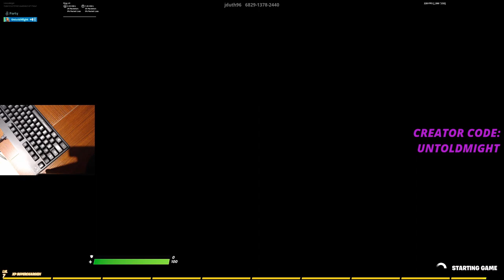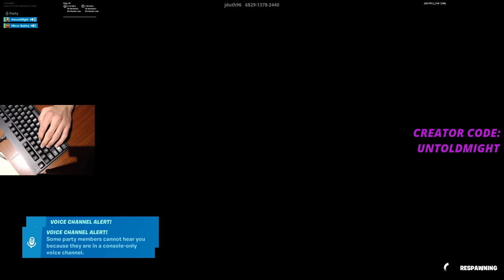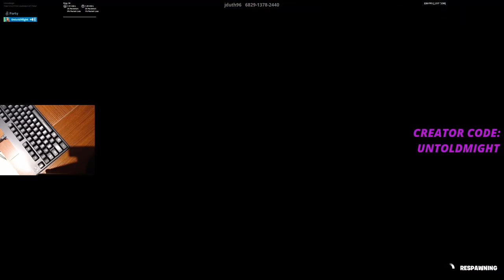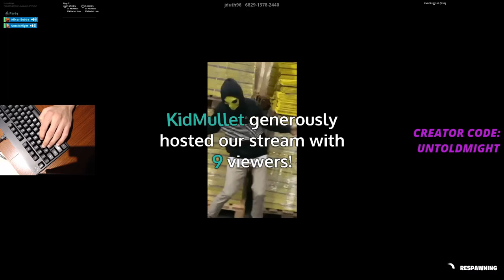I FINALLY Attempted the 100 Level Default Deathrun and Here's What Happened! (Extremely Difficult 😅)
😄 Epic Games ID: UntoldMight
🎮 Xbox Live Gamertag: CodeUNTOLDMIGHT
✨ Discord Username: UntoldMight#8313

🎵 Music 🎶

Intro

Outro

💻 PC Specs:

RAM: G.Skill TridentZ RGB 32 GB (16 GB x 2) DDR4 3200MHz
Motherboard: ASUS ROG Maximus XI Hero (WiFi), Z390 ATX LGA1151
HDD: External Only
SSD: Samsung 970 EVO Plus NVMe M.2 1TB
PSU: Seasonic Focus GX 1000W 80+ Gold Certified (Fully Modular)
OS: Windows 10 Home 64-Bit
Cooling: NZXT Kraken X72 360mm AIO Liquid Cooler with RGB
Fan: NZXT AER F 140mm High-Performance Airflow
Case: NZXT H710i (White) ATX Mid-Tower

🎧 Peripherals:

Webcam: Logitech C920 HD Pro Webcam
Microphone: Silver Blue Yeti USB Mic
Headset: HyperX Cloud Alpha Pro Gaming Headset
Mouse: Logitech G Pro Wireless Optical Gaming Mouse
Keyboard: Logitech G Pro Tenkeyless Mechanical Gaming Keyboard
Mouse Pad: Logitech G640
External Hard Drive: Seagate 5 TB External USB 3.0 Portable Hard Drive
Laptop: Lenovo ThinkPad Yoga Ultrabook Touchscreen Laptop
Phone: 128 GB Green Apple iPhone 11
Chair: BestOffice Black Leather Gaming Chair
Desk: Tribesigns Mahogany Brown Modern L-Shaped Corner Desk

👀 My Fortnite settings:

Window Mode: Windowed Fullscreen
Resolution: 1920 x 1080
Frame Rate Limit: 236-240 FPS
Matchmaking Region: NA East
Latency/Ping: 24-29ms (avg.)
Mouse Sensitivity X: 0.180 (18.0%)
Mouse Sensitivity Y: 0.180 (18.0%)
Mouse Targeting Sensitivity: 0.300
Mouse Scope Sensitivity: 0.400
DPI: 800
eDPI: 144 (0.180 x 800)
Polling Rate: 1000 Hz
HUD Scale: 0.70 (70%)
Wall: E
Floor: V
Stairs: Mouse Button 5
Roof: Q
Building Edit: Left Shift
Select Building Edit: Right Mouse Button
Edit on Release: ON

📌 About this video: UntoldMight attempts the 100 Level Default Deathrun in Fortnite Creative.